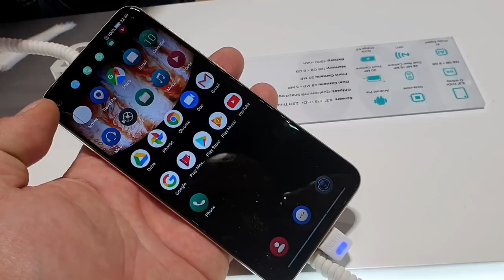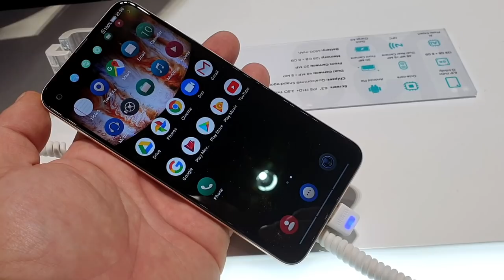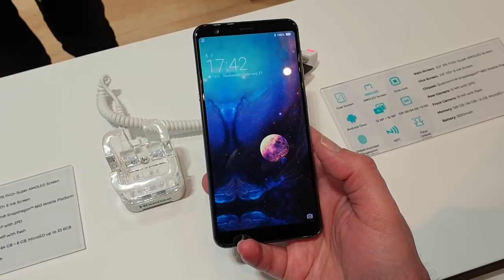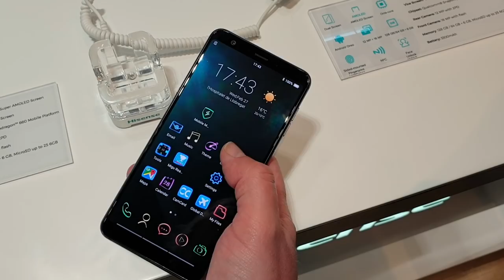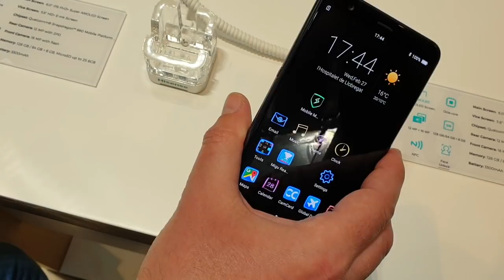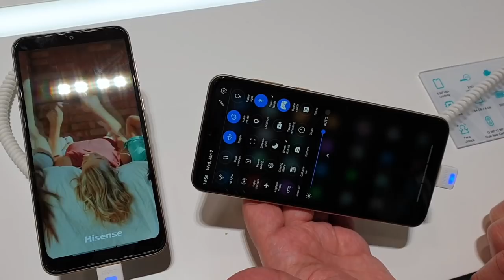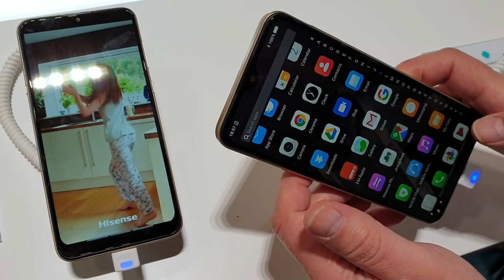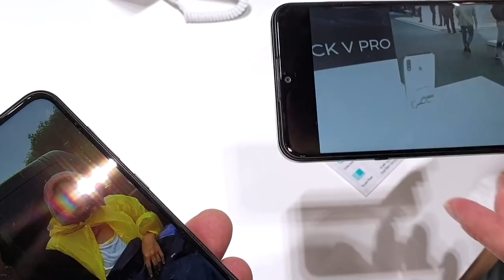MWC19 - Hisense chce, ale czy może...?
Pewnie pamiętacie, że Hisense, to jeden z tych chińskich producentów, którzy są warci uwagi. Po raz kolejny pokazali rozwiązanie AMOLED + E-ink - i nadal mnie to kręci.

Najciekawszym smartfonem na chińskim stoisku jest oczywiście Hisense A8. Dwa wyświetlacze: 6-calowy Super AMOLED FHD+ i E-ink o przekątnej 5,6" i rozdzielczości HD+. Cudowne rozwiązanie nie tylko dla ginącego gatunku użytkowników smartfonów, którzy czytają książki, ale również dla tych, którzy często zapominają o podładowaniu baterii. E-ink pozwala na zatrzymanie obrazu na wyświetlaczu nawet w momencie, gdy bateria jest wyczerpana.
Smatrfona skonstruowano w oparciu o procesor Qualcomm Snapdragon 660 - i wygląda na to, że jest to platforma, która jest w tym wypadku w stanie zapewnić płynną pracę urządzenia, ale trudno się dziwić - smartfon ma 6 GB pamięci RAM. To daje spore pole manewru. Dla użytkownika w zależności od wersji przeznaczono 64 albo 128 GB pamięci flash, a Hisense A6 obsługuje oprócz tego karty pamięci do 256 GB.
Po stronie wyświetlacza E-ink mamy zainstalowany aparat 16 Mpx z flashem, natomiast po stronie AMOLED-a - 12 Mpx. Hisense A6 jest zasilany akumulatorem o pojemności 3300 mAh, obsługuje NFC, rozpoznawanie twarzy i zabezpieczenie za pomocą umieszczonego z boku czytnika linii papilarnych.

Hisense U30 otrzymał wyróżniki w postaci chropowatych plecków i przedniego aparatu fotograficznego, który kamufluje się całkiem nieźle w prawym górnym rogu wyświetlacza. Pewną ciekawostką jest również dodatkowy fizyczny przycisk funkcyjny, do którego można przypisać szybkie uruchamianie jakiejś ulubionej aplikacji.
W pozostałych elementach specyfikacji technicznej raczej nie znajdziemy szokujących nowości. Snapdragon 675 napędza układ, a towarzyszy mu aż 8 GB pamięci RAM i 128 GB pamięci użytkownika. Z tyłu mamy modny dwuobiektywowy układ z matrycami 48 + 5 Mpx, a z przodu - czujnik 20 Mpx. Mocna bateria o pojemności 4500 mAh daje nadzieję na długą pracę na jednym naładowaniu. Wyświetlacz jest naprawdę spory. Matryca IPS ma przekątną 6,3" - a zatem jest to smartfon raczej dla właścicieli dużych dłoni.

Nie będę rozwodził się nad poprawnością działania, ponieważ widać, że soft smartfona jest ciągle niedopracowany i producent lojalnie o tym uprzedza. Kropelkowy notch, niezbyt imponująca specyfikacja i "wrażenie plastiku" w ręce nie pozwalają jeszcze wypowiadać się z sensem na temat tej konstrukcji. Ograniczmy się zatem do podania specyfikacji.
6-calowy wyświetlacz z matrycą 6,5" pracuje w rozdzielczości FHD+. Sercem układu jest Helio P20 wspomagany przez 4 GB pamięci RAM. W zależności od wersji użytkownik otrzyma 64 albo 128 GB pamięci flash. Z tytułu mamy dwie matryce 16 + 2 Mpx, a z przody 20 Mpx. Godny uwagi okazuje się znów akumulator, który ma tu pojemność 4530 mAh.

Hisense prezentuje również dwa modele z serii Rock. Rock V i Rock V Pro - nieco wbrew nazwie - nie są modelami o wysokiej wytrzymałości, ale mają za to metalowe ramki, błyszczące tyły i solidne akumulatory. To chyba ich główne cechy, pomijając ciekawy wzór za tylnych ściankach. Rock V ma 6,22-calowy ekran HD+ oraz procesor Snapdragon 439, wspomagany przez 4 GB RAM-u i 64 GB pamięci wewnętrznej. Przedni aparat ma 8, zaś tylny 13+2 megapikseli, zaś pojemność wspomnianego wcześniej akumulatora to 5000 mAh.
Model Rock V Pro nie do końca zasługuje na dopisek w nazwie. Ma co prawda lepszy ekran niż bazowy model (6,5?, Full HD+) oraz lepszy procesor (Helio P70), ale już aparaty fotograficzne są takie, jak w niższym modelu, zaś akumulator - jest nawet mniejszy, pomimo zastosowania większego ekranu o wyższej rozdzielczości. Bateria ma pojemność 4530 mAh, ale tu uwaga: telefon można wyposażyć w pokrowiec, który zawiera dodatkowy akumulator, 3500 mAh. Niestety, po jego założeniu, smartfon robi się grubszy.